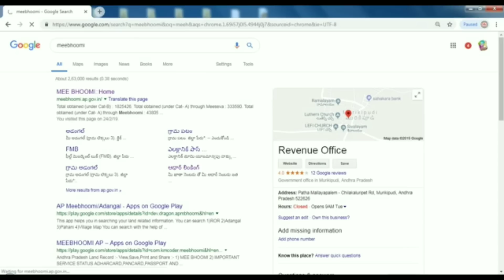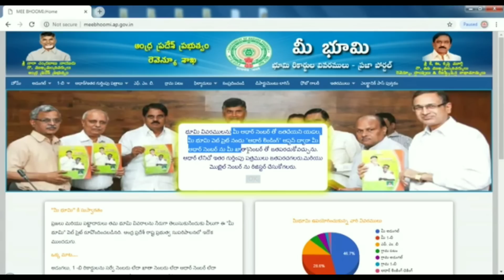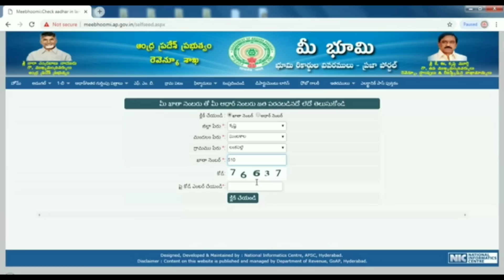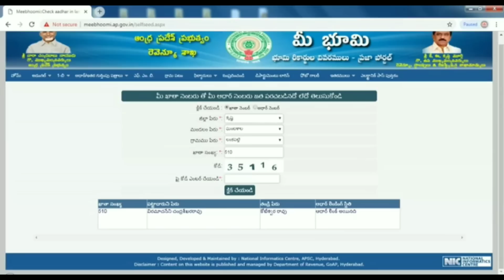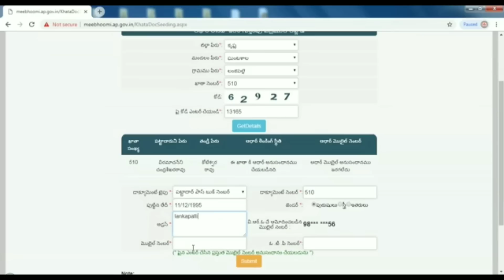NEWS అన్నదాత సుఖిభవ || మీ Passbook కి ఆధార్, మొబైల్ లింక్ అయిoదో లేదో తెలుసుకోండి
Address:
Vijayawada
Telegram Only
Address:
Vijayawada
Andhra Pradesh

Telegram Only
Address:
Vijayawada
Andhra Pradesh

BASIC WEBSITE WE EDUCATE:

APRTA
IGRS
MEESEVA
SACHIVALAYAM
TRENDING NEWS
GRAMA WARD SACHIVALAYAM
DRIVERS CAB
VAHANA MITRA
SCHOOL ADMISSION
SCHOLARSHIPS
VOTER CARD
NVSP PORTALS
CEO ANDHRA
CEO TELANGANA
MSME
ONLINE JOB APPLICATION
MEESEVA NEWS
MEESEVA TRAINING
CITIZEN TRAINING